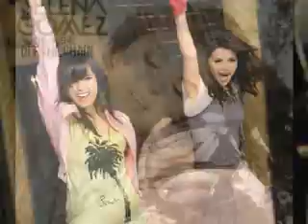Selena Gomez-Dynamite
Selena Gomez. Dynamite. Enjoy!!I worked really hard on this!!! Hours to make and only seconds to commet!! I do not own the photos or the song.